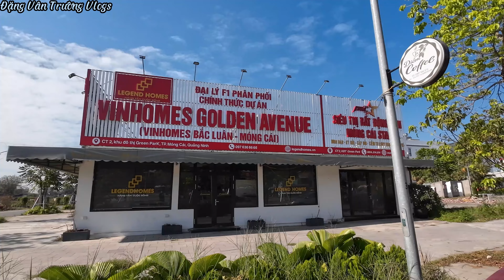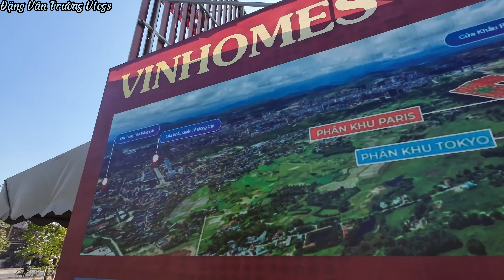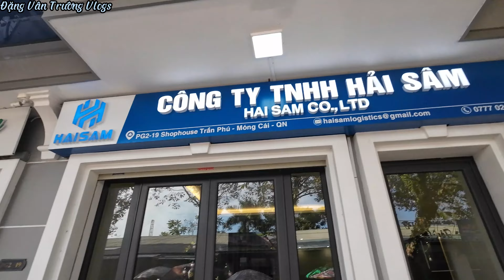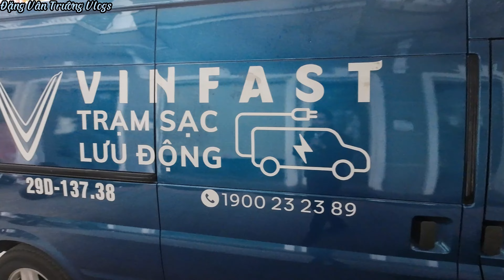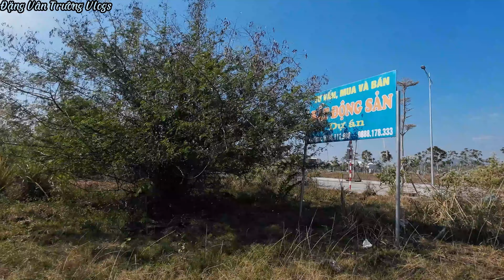Những tham vọng to lớn tại biên giới Trung Quốc.Big ambitions at China's borders.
Những tham vọng to lớn của các nhà đầu tư tại biên giới việt trung.Mời các bạn xem và cảm nhận .
The great ambitions of investors at the border of Viet Trung. Please see and feel.
越中边投资者壮心。 请看和感。